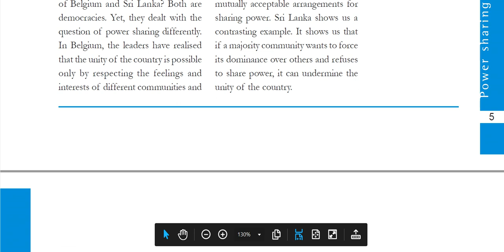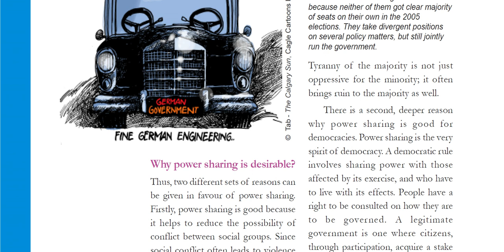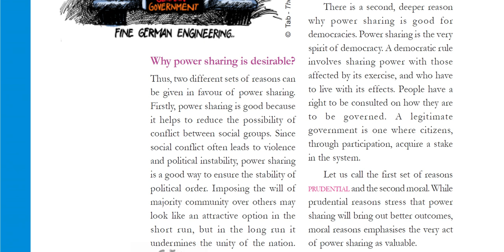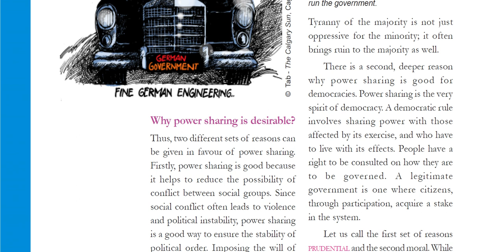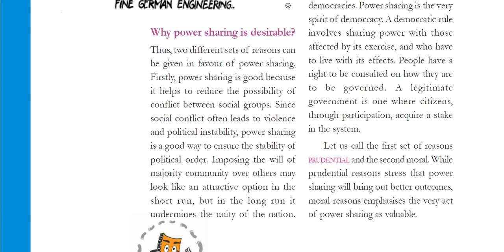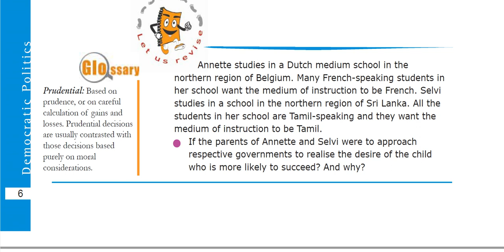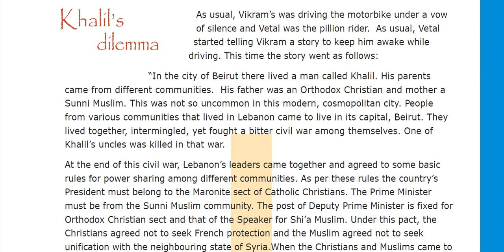Class 10: Polity (Chapter 1: Power Sharing) Part - III